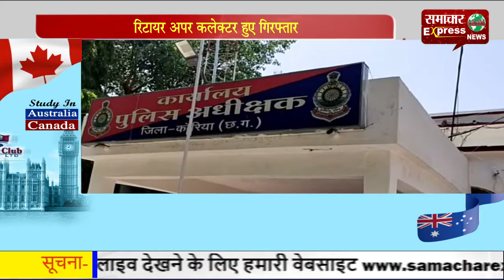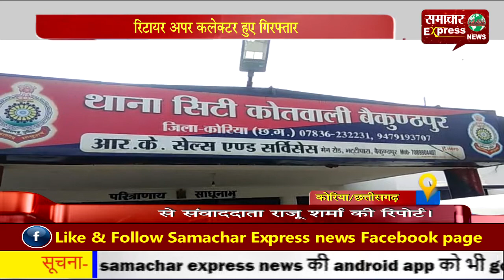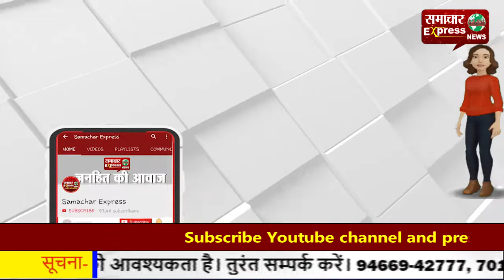रिटायर अपर कलेक्टर हुए गिरफ्तार